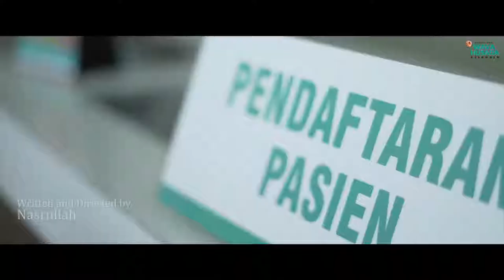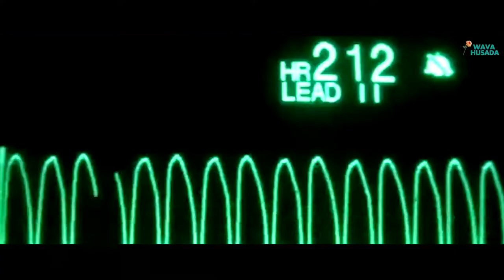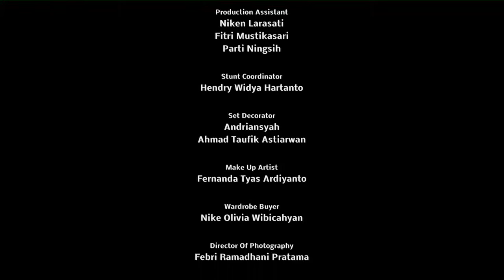Code Blue Video | Rumah Sakit Wava Husada Kesamben | Short Movie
Produced by: Rumah Drone Aerial
Client: Rumah Sakit Wava Husada Kesamben

Rumah Drone Aerial is a leading, high performance, innovative digital content specialist enterprise based in Malang. We believe in providing a positive impact, creatively driven solutions in film, videography, multimedia, photography, social media, and website development for our clients.

What We Do:
CORPORATE VIDEO | AERIAL VIDEO | FPV VIDEO | HOTEL & RESORT VIDEO | TV COMMERCIAL| PHOTOGRAPHY | TRAVEL VIDEO | SOCIAL MEDIA AND WEBSITE DEVELOPMENT